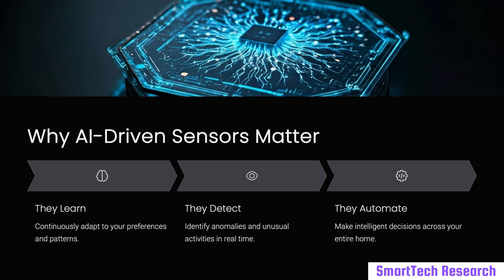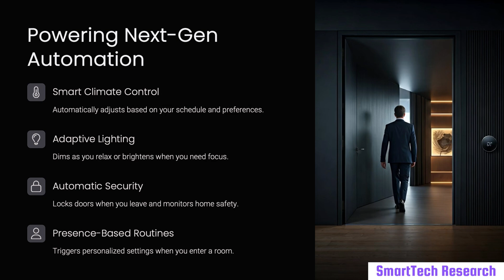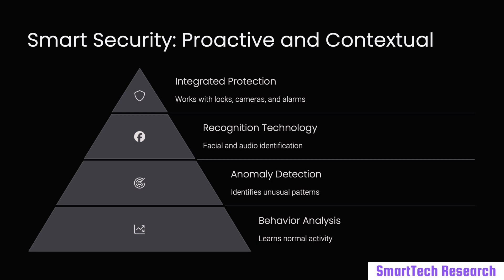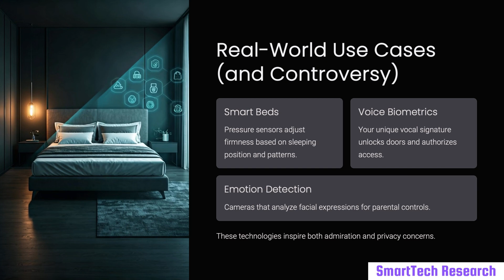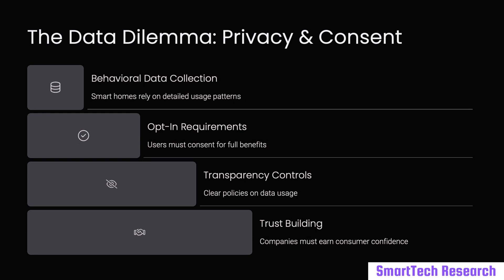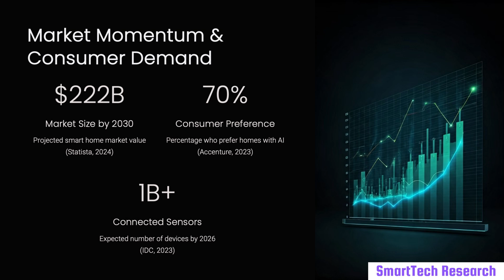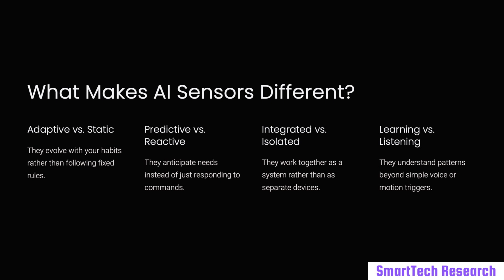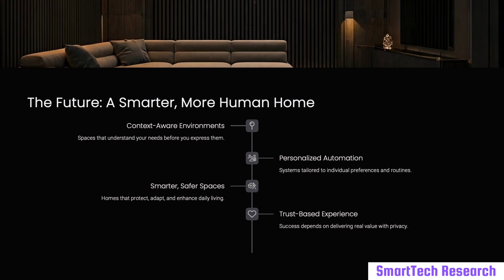Sensors Converge 2025 Presentation --- AI Sensors Are Reimagining The Smart Home (6-25--25)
My presentation with voiceover at Sensors Converge 2025 in Santa Clara, CA